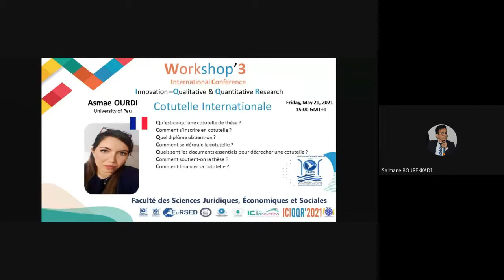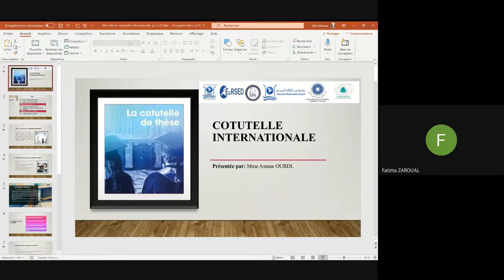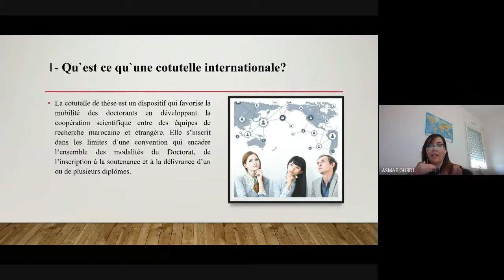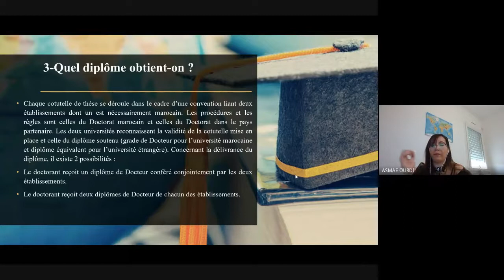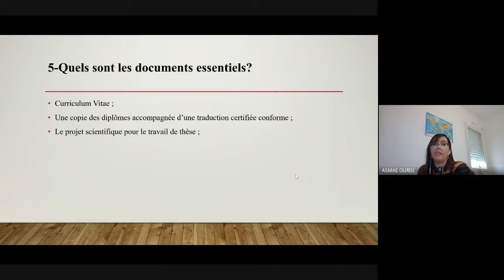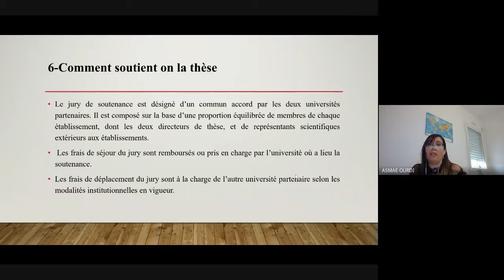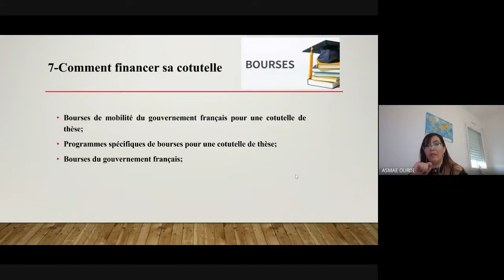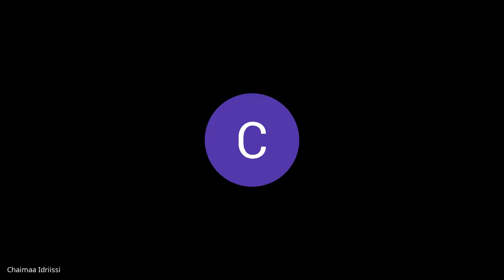Cotutelle Internationale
International Conference on Innovation - Qualitative & Quantitative Research - (ICIQQR'2021)
Atelier : Cotutelle Internationale
Animatrice : Mme Asmae OURDI, Université de Pau, France.